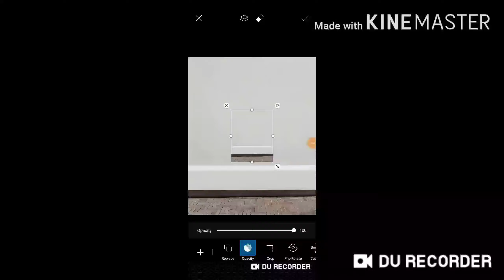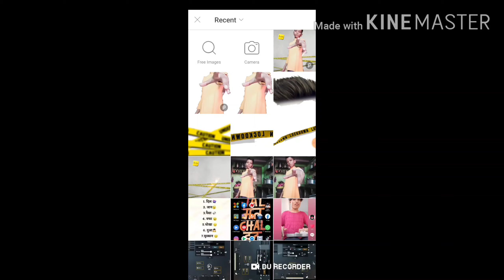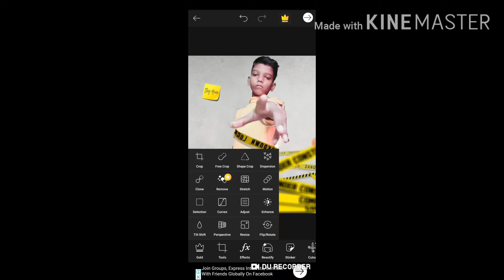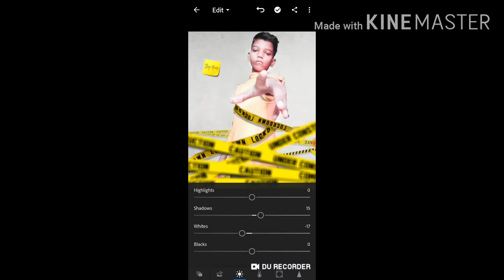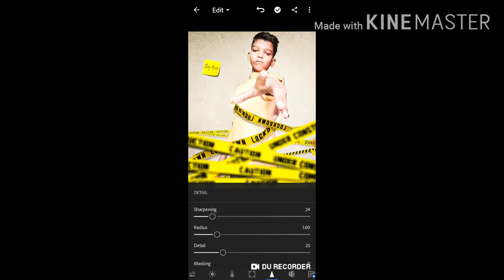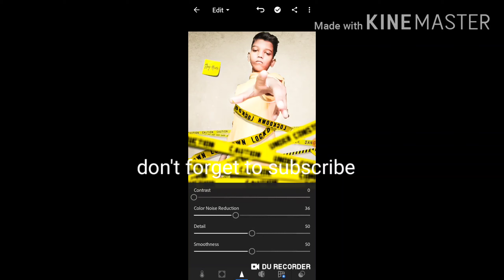Lockdown concept editing | shafat editz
My Instagram account follow please